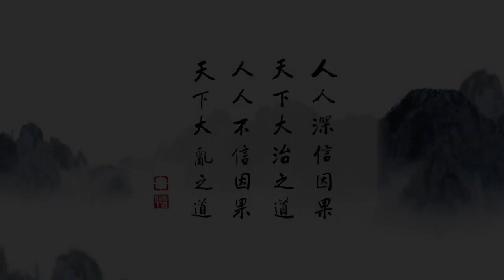成德法師：《太上感應篇彙編》學習分享11